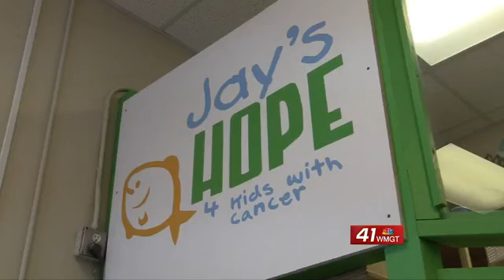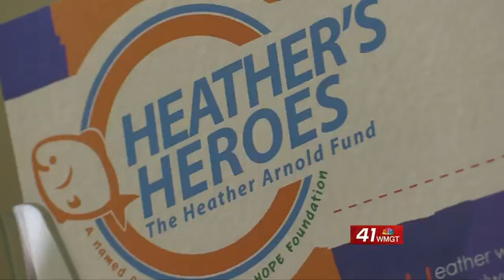Jay's Hope volunteers prepare motorcycle ride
September is National Childhood Cancer Awareness month. Hawgs 4 Hope partners with Jay's Hope.